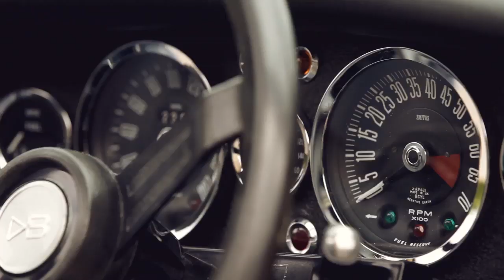Desmond J Smail Sales 1969 Aston Martin Lagonda 4 door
This unique and well-known, Lagonda 4-door prototype was created in 1969 for the personal use of Aston Martin Chairman, Sir David Brown, and represented the first use of the Lagonda name since the demise of the Lagonda Rapide in 1964. Seven sought after production models with the single headlight followed in 1974-6